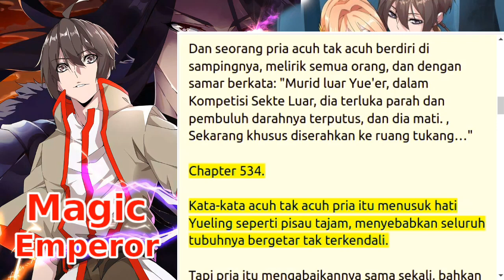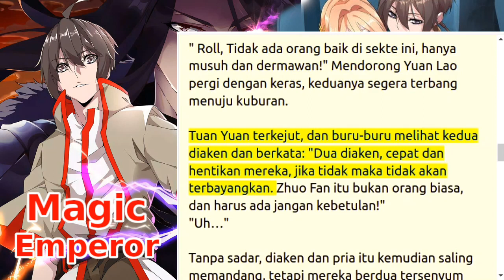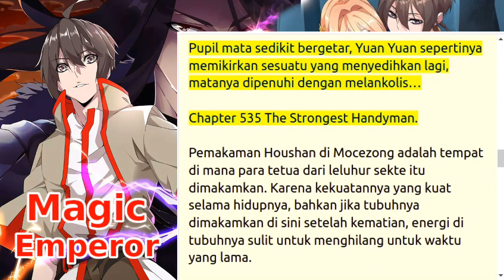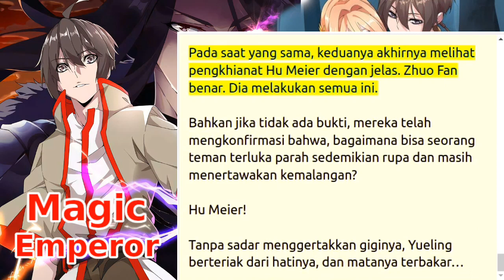magic emperor (me) 533+534+535+536 streaming novel online bahasa indonesia teks dan suara gratis